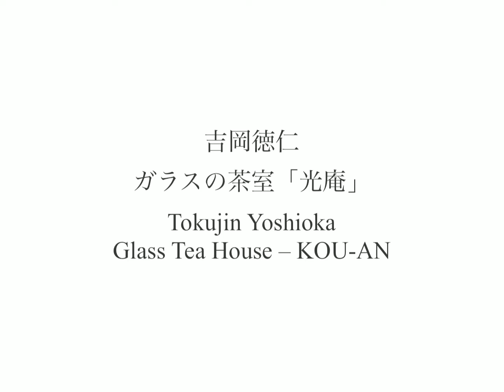吉岡徳仁 ガラスの茶室「光庵」 / Tokujin Yoshioka, Glass Tea House -KOU-AN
吉岡徳仁 ガラスの茶室「光庵」
Glass Tea House -KOU-AN - Tokujin Yoshioka

拝観無料
2019年4月17日〜2022年5月30日 会期延長